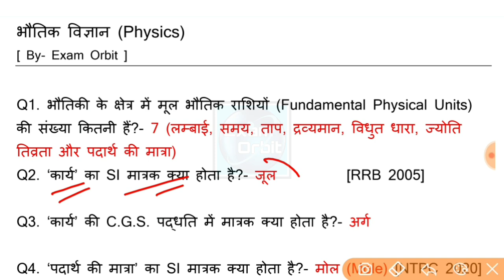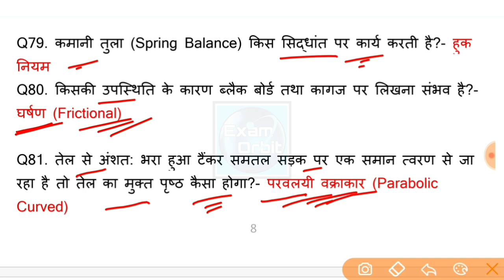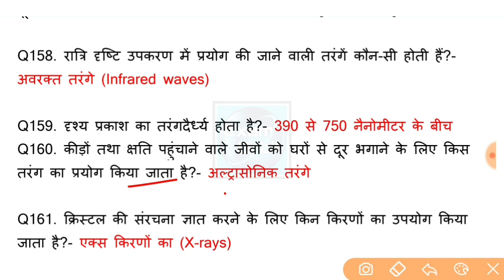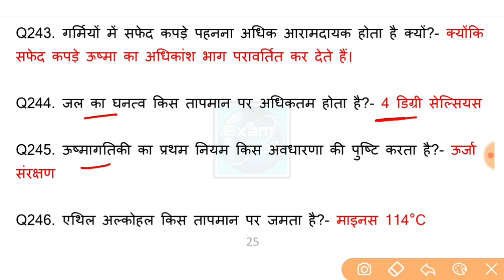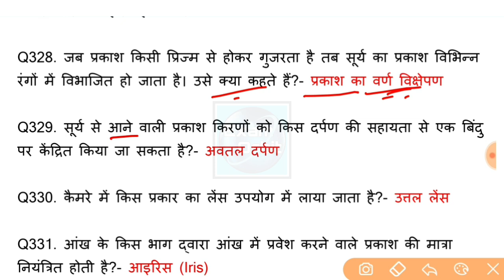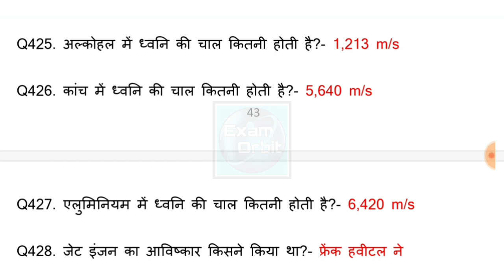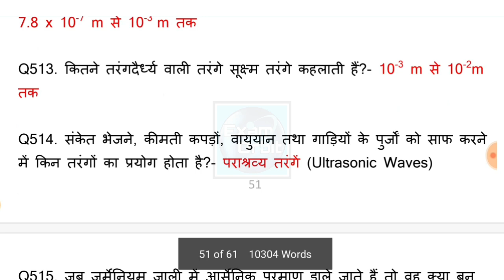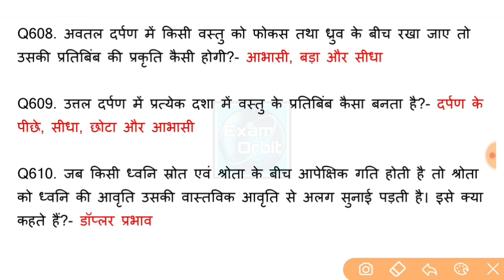भौतिक विज्ञान के महत्वपूर्ण 600 प्रश्न | Physics | For SSC CGL, CHSL, RRB NTPC, GROUP D, TET & UPSC